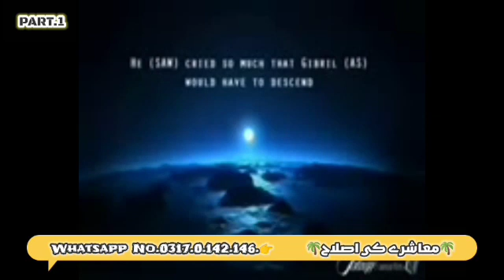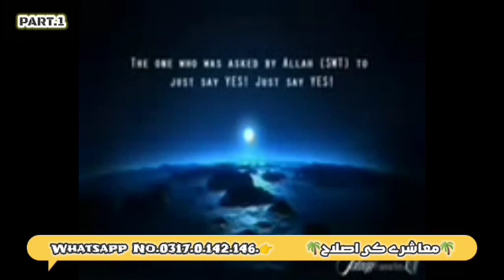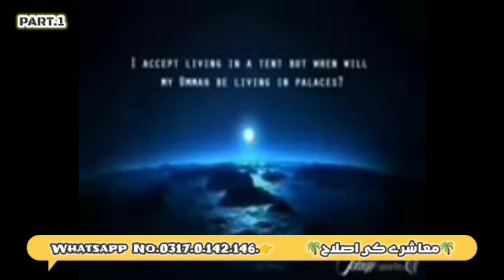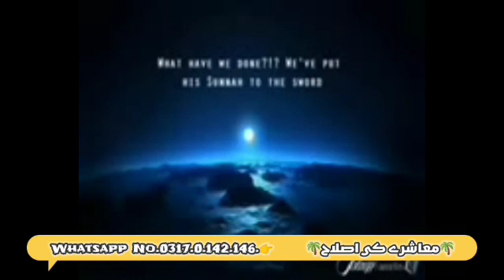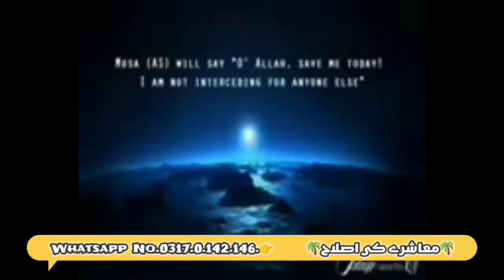Rasool Allah SAWW Ka Ummat Kay Liay Rona. Maulana Tariq Jameel.